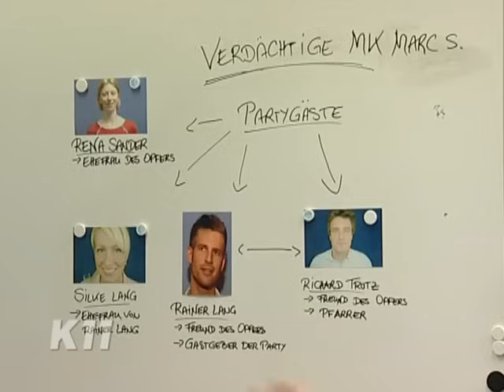Tödlicher Vaterschaftstest: "Er denkt ich bin der Vater!" | 2/2 | K11 - Die neuen Fälle | Sat.1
Ein Jogger wird ermordet im Park gefunden. Das Opfer hat sich kurz vor seinem Tod mit einem Unbekannten im Park getroffen. Die Kommissare decken auf, dass der Tote erst vor wenigen Tagen erfahren hatte, dass er unfruchtbar ist. Hat er den leiblichen Vater seines Babys im Park getroffen? Und ist es dort zum tödlichen Streit zwischen den beiden Männern gekommen?